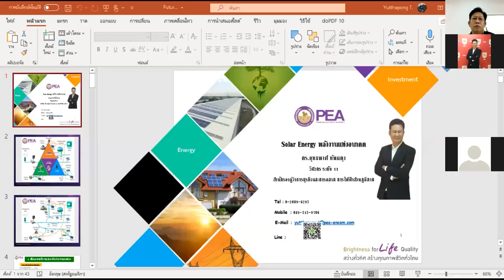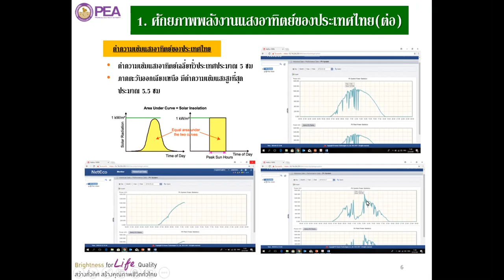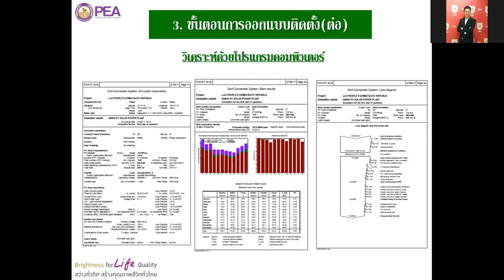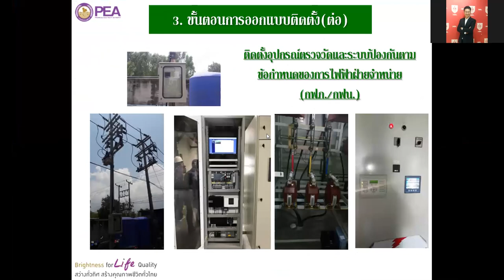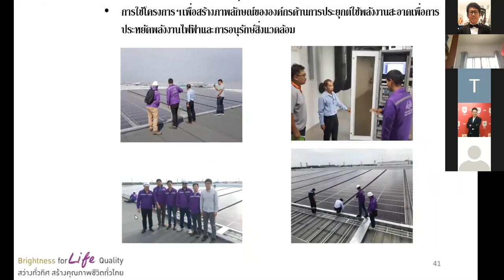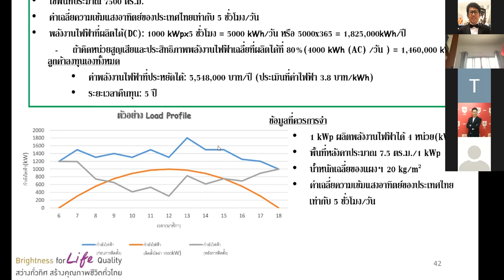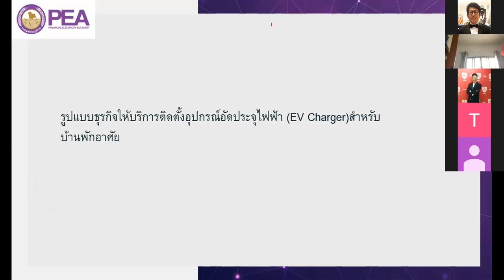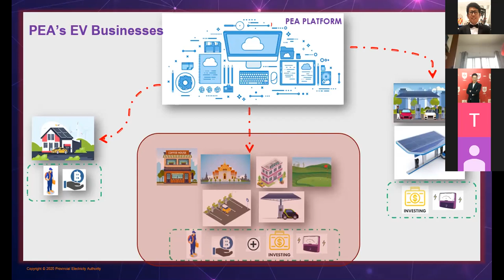Future Energy : Special lecture for professional engineering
By Dr. Yuttapong Tapphadung , PEA Thailand